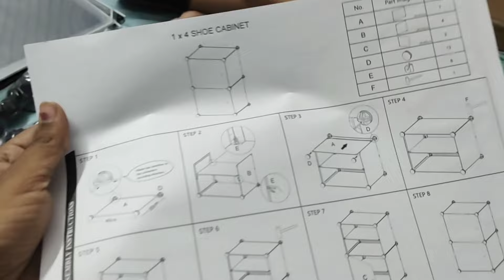Unboxing plastic cabinet//Unboxing Amazon product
Hi friends
  Here I show you Unboxing plastic cabinet from Meesho